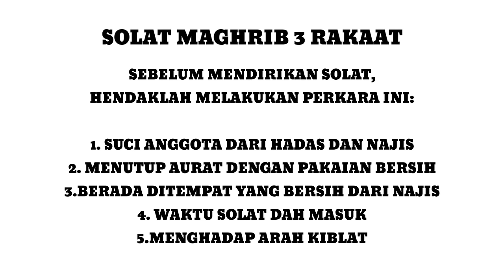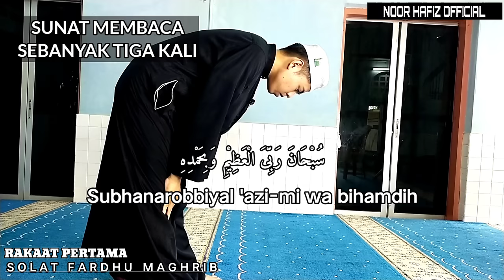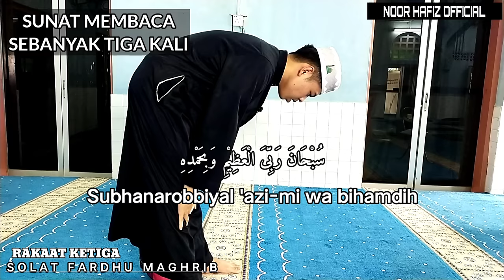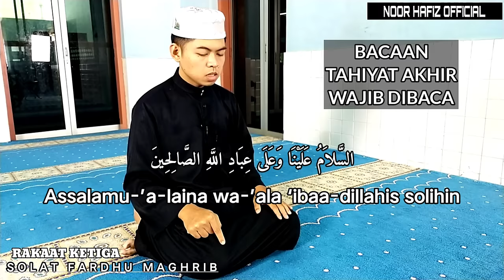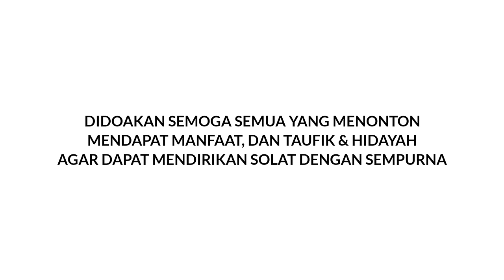BELAJAR SOLAT MAGHRIB YANG SEMPURNA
Tatacara solat fardhu Maghrib yang mudah untuk dipelajari oleh setiap muslim.

Jika channel ini bermanfaat, dialukan agar memaklumkan pada kawan-kawan yang lain supaya mereka turut mengetahui channel ini amat sesuai untuk belajar asas ibadah.

Terima kasih atas sokongan semua. Diminta mendoakan kesejahteraan dunia dan akhirat untuk saya dan seluruh ahli keluarga saya.

Untuk Sumbangan Pengajian & Pengurusan, boleh disalurkan melalui AKAUN BANK ISLAM seperti berikut.

BANK ISLAM MALAYSIA BERHAD

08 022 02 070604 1

Atas NAMA

MOHD NOOR HAFIZ BIN HALIP

LINK PEMBELAJARAN SOLAT LIMA WAKTU

BELAJAR SOLAT ISYA'

Berikut dibawah adalah link pembelajaran untuk dihafal semua jenis bacaan didalam solat.

SOLAT
SEMBAHYANG
BELAJAR SOLAT
BELAJAR SEMBAHYANG
BELAJAR FARDHU AIN